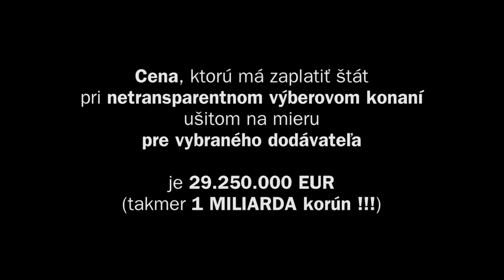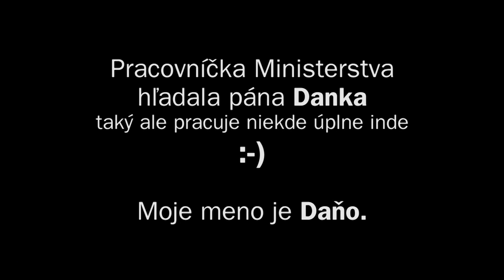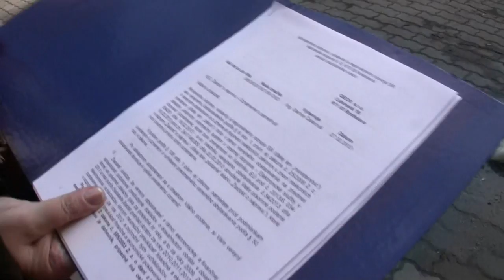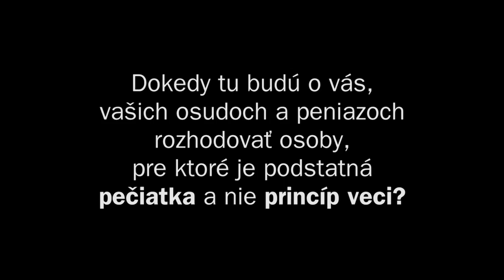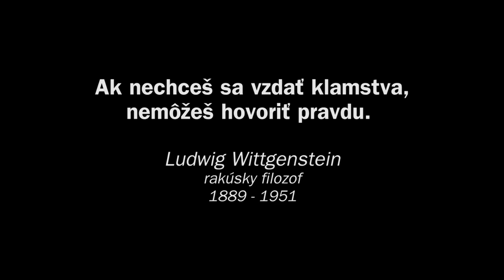Ministerstvo dopravy rozhodlo o namietkach proti tendru za 29 milionov EUR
Ministerstvo dopravy dňa 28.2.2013 rozhodlo o našich námietkach proti spôsobu obstarania dopravného informačného sytému za viac ako 29 miliónov EUR (takmer 1 miliarda slovenských korún). Po základnej analýze sme zistili, že Ministerstvo sa vobec nezaoberalo základnými námietkami, ktoré sme vznisli. Podáme preto podnet na komisiu úradu pre verejné obstarávanie.
Pri podávaní žiadosti o nápravu nás takmer napadla bezpečnostná služba Ministerstva dopravy. O námietke už píše denník SME, Plus1Deň a ďalšie články sa ešte pripravujú.
Podľa nastavenia podmienok súťaže, sú zvýhodňovaní tí, čo služby poskytuju drahšie oproti tím, ktorí sú ich schopní poskytnúť lacnejšie. Súťaž nesie jednoznačne znaky diskriminančných podmienok, lebo sa vyžaduje finančný objem zrealizovaných zmlúv avšak podľa rozhodovacej činnosti úradu pre verejné obstarávanie, nie je dôležité za koľko sa služby poskytujú, ale aké služby sa poskytujú, tzn. či dodávateľ skutočne také služby, aké sa obstarávajú - poskytuje. Ministerstvo zaujímal len obrat vo výške 40mil. EUR, čo podľa jeho výkladu by mohla nastať aj situácia, že informačný systém by bol spôsobilý dodať aj chemický závod (výšku obratu skúmal len z účtovnej závierky uchádzača, nie z jeho reálnej činnosti). Pri skúmaní spôsobilosti uchádzača ide najmä o to, či uchádzač vie splniť takúto zákazaku a nie o to, za koľko ju v minulosti poskytol.
Min dopravy jednoznačne pripravilo súťaž šítú na jedného uchádzača. Kompletné Informácie poskytneme neskôr.
Skupina reportáže: Kauza Megalodon
Účinkovali: Martin Daňo, Ing. Darina Čatárová, Ing. Vasiľ Vodzinský
Ján Počiatek, Ministerstvo dopravy Slovenskej republiky, Martin Daňo, GINN / Global Investigative News Network